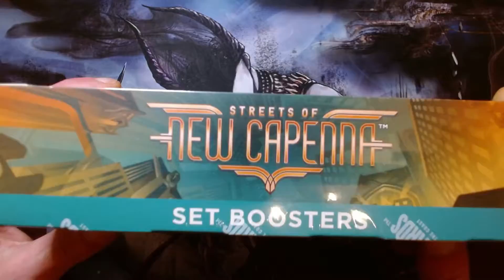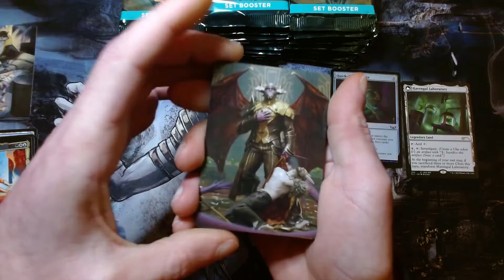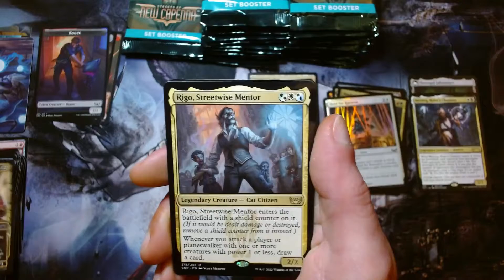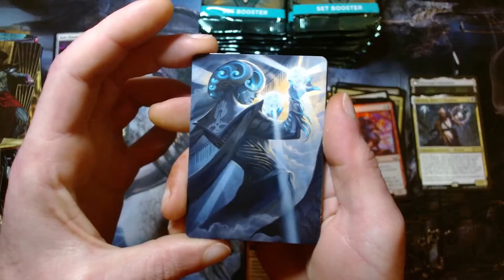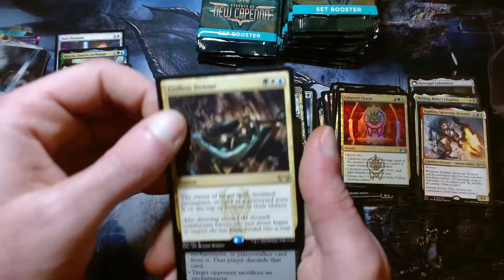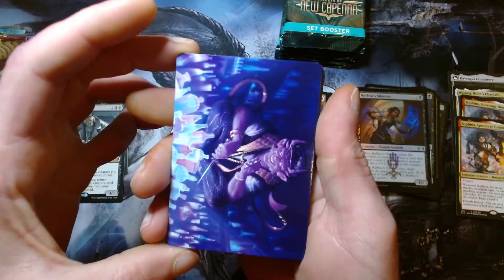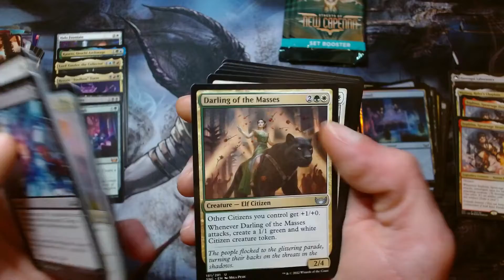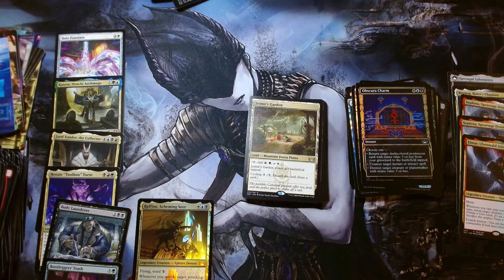Streets of New Capenna Set Booster Box - A New Plane to Explore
We go for a walk on this brand new Magic: the Gathering plain. Come on a journey with us, to find out what treasures hide in there. You can find the information of all our members below.